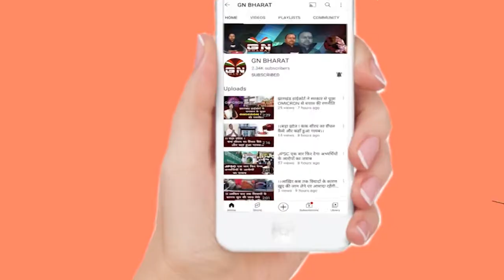Lohardaga || अखिल भारतीय अधिवक्ता परिषद का जल्द होगा पुनर्गठन